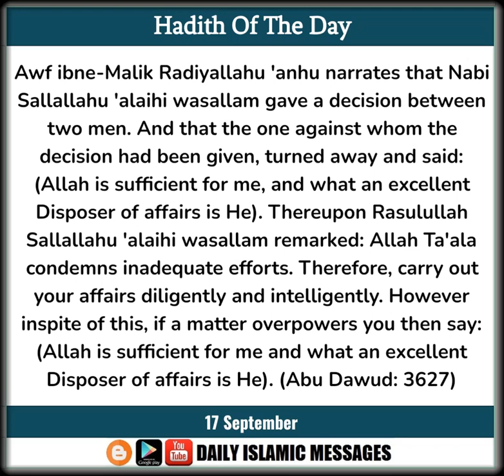17 SEP (Hadith) - Allah Ta'ala condemns inadequate efforts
Hadith: 'Awf ibne-Malik Radiyallahu 'anhu narrates that Nabi Sallallahu 'alaihi wasallam gave a decision between two men. And that the one against whom the decision had been given, turned away and said: (Allah is sufficient for me, and what an excellent Disposer of affairs is He). Thereupon Rasulullah Sallallahu 'alaihi wasallam remarked: Allah Ta'ala condemns inadequate efforts. Therefore, carry out your affairs diligently and intelligently. However inspite of this, if a matter overpowers you then say: (Allah is sufficient for me and what an excellent Disposer of affairs is He). (Abu Dawud: 3627)